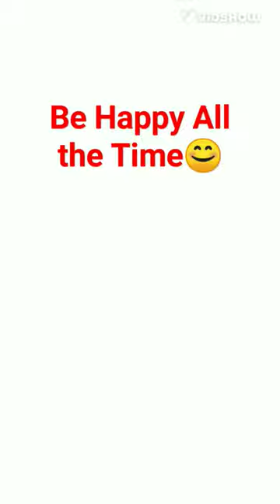14 July 2023